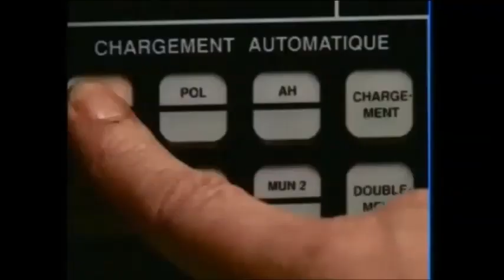الدبابة الفرنسية Leclerc